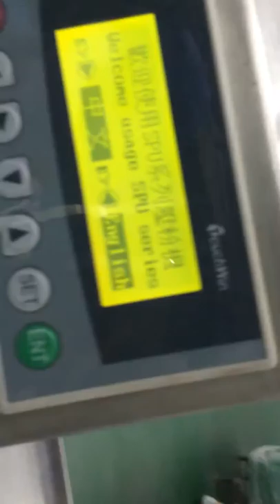spu cosmetic powder compact press machine polvo compacto máquina de la prensa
This product is designed for loose powder .It is suitable for pressing powder ,eye shadow,ets.
Special design for user’s safety .Start buttons have one in left and the other in right.It needs two hands to press on each button at the same time to start the operation.
Convenient design meets user’s requirements.
A.it depends on the production situation or user’s requirements to select manual way or automatic way.
B.Times of compacting is adjustable
C.This design is keeping powder to be compacted for long time so as to let air out of powder completely
D.Powder compact counting function can set up the pressing board working times,which suit for more details
E.PLC and text display make operation easy,and capability stability